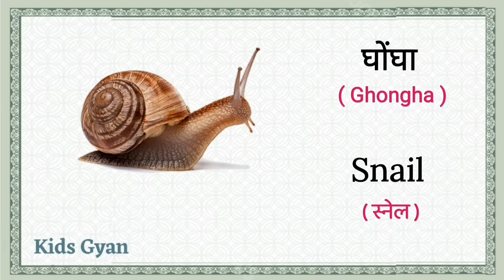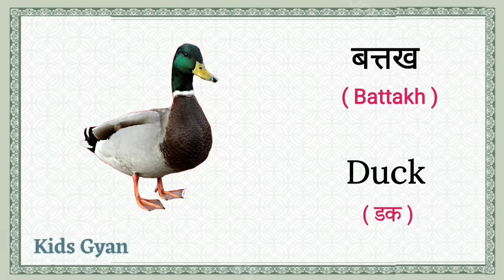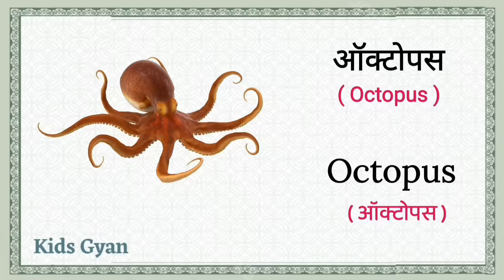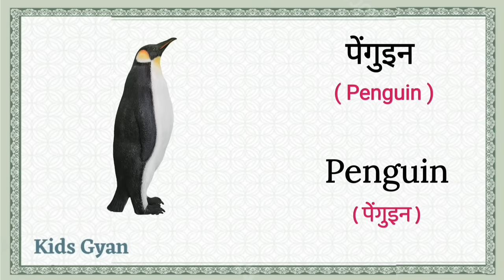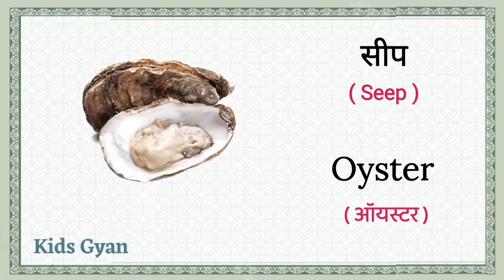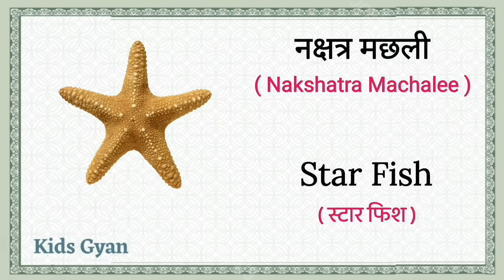20 Water Animals Name in Hindi and English | पानी में रहने वाले जीवों के नाम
20 Water Animals Name in Hindi and English | पानी में रहने वाले जीवों के नाम | Water Animals

                                Is video me mai apko bataungi Sabhi 20 Jal me rahne wale Jivon ke naam hindi aur English mein Pictures aur pronounciation ke sath.
Aur is video mein clear photos ke sath bataya hai jo ki bachon ko khib pasand aayegi aur unke school ke liye madad milegi, aur mujhe umid hai ye video aapke liye helpful aur imfomative Hogi.

20 Fruits Name in Hindi and English | Fruits Name | Falon ke naam | Name of fruits | फलों के नाम

20 सब्जियों के नाम | Vegetables Name in Hindi and English with Pictures, 20 sabjiyon ke naam

Flowers Name in Hindi and English with Pictures | फूलों के नाम | Flowers Name | Common Flowers Name

20 Wild Animals Name in Hindi and English with Pictures | 20 जंगली जानवरों के नाम | Animals Name

20 Pet Animals Name Hindi and English | पालतू जानवरों के नाम, Domestic Animals Name, Animals Name